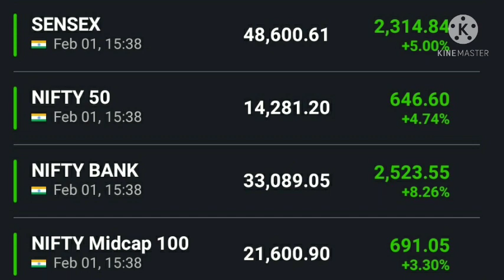Nifty, Bank Nifty , HDFC Bank , SBI Bank , ICICI bank , Budget latest news, FDI news,income tax news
Nifty, Bank Nifty , Reliance industries news , SBI Bank , HDFC Bank latest news , FDI news , income tax news , Budget latest news today